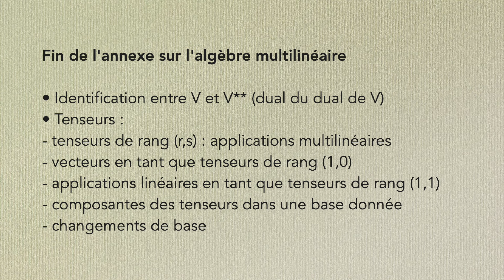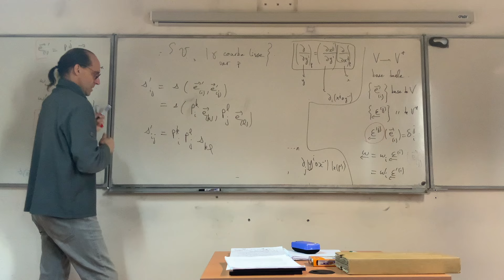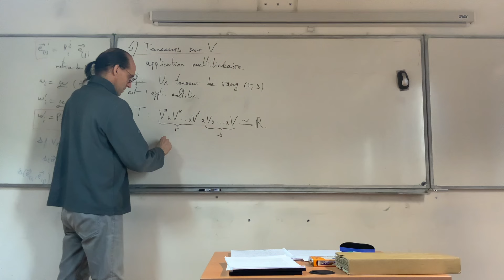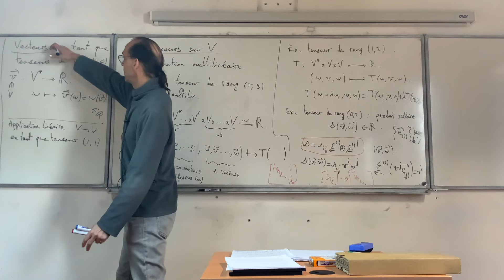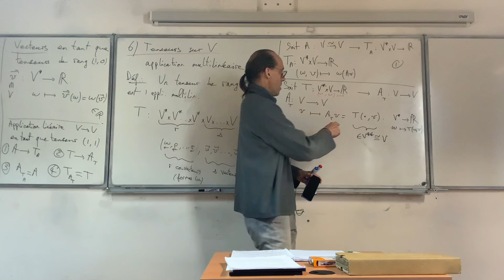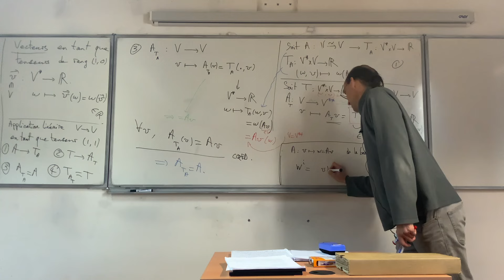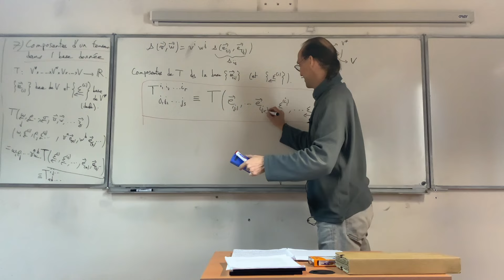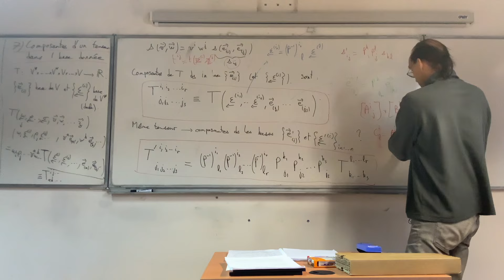Relativité générale (séance 7a)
Cours du Master Physique Fondamentale et Application, parcours Physique fondamentale, Université Paris Cité, Année 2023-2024, par Étienne Parizot
Séance 7a, 4 mars 2024

Fin de l'annexe sur l'algèbre multilinéaire

• Identification entre V et V** (dual du dual de V)
• Tenseurs :
- tenseurs de rang (r,s) : applications multilinéaires
- vecteurs en tant que tenseurs de rang (1,0)
- applications linéaires en tant que tenseurs de rang (1,1)
- composantes des tenseurs dans une base donnée
- changements de base